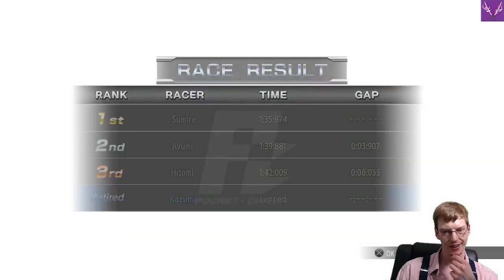King of... Kindda... Speed! | Yakuza 0 [100%][Legend][PS5] | Ep. 183